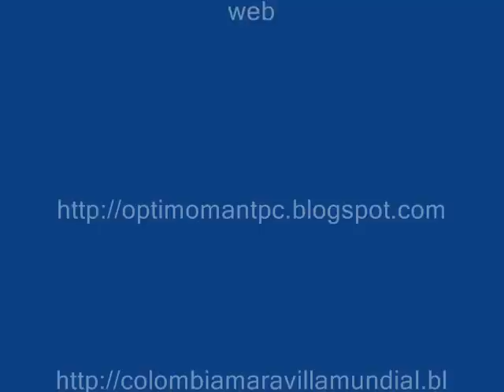javier de nicolo 2_0001.wmv